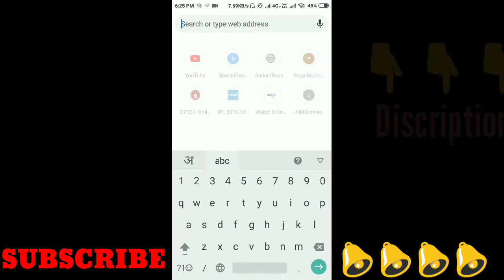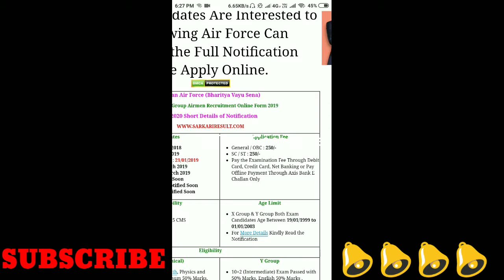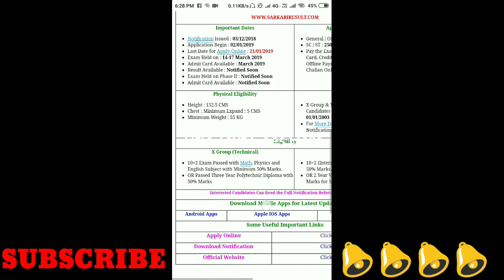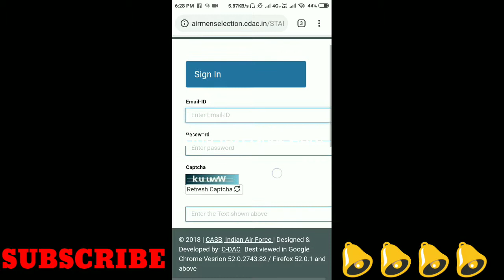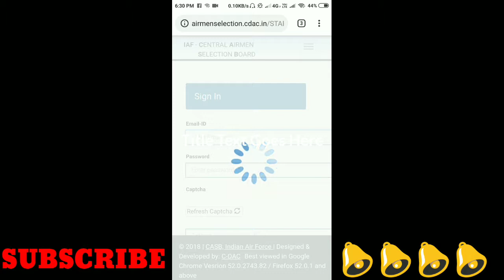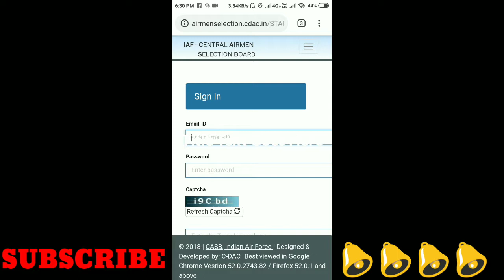INDIAN AIR FORCE ONLINE APPLY X&Y GROUP STEP BY STEP.जल्दी करे। 12th level .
Hallo friends,
Aap sabhi ko hamare chennel me swagat h.
Aaj ke is video me air force ka form kaise apply karenge wo sikhenge step by step.or full details v janege.
To video ko pura dekhte rahiye.
                                    JAI HIND